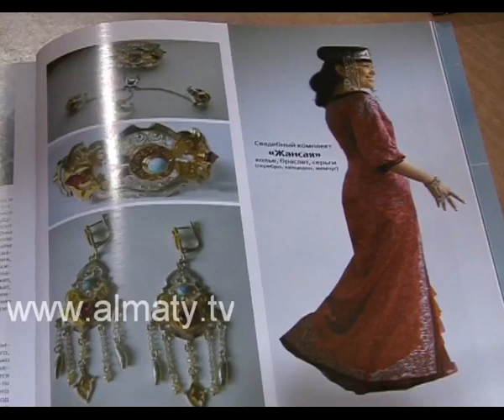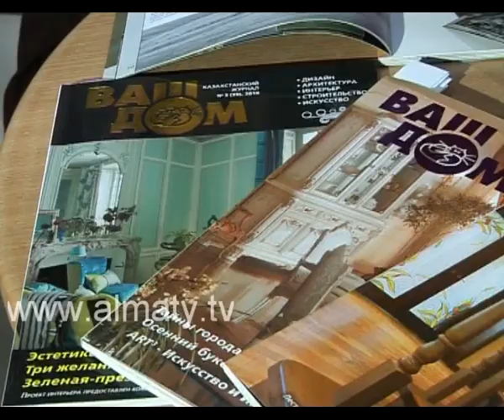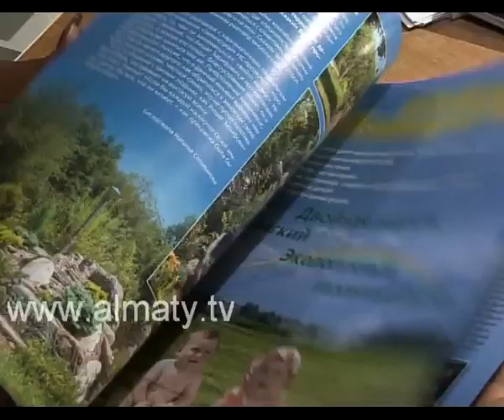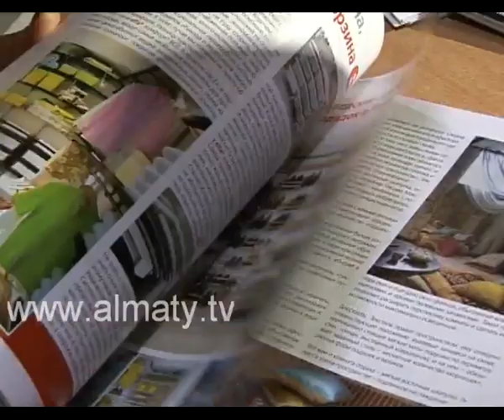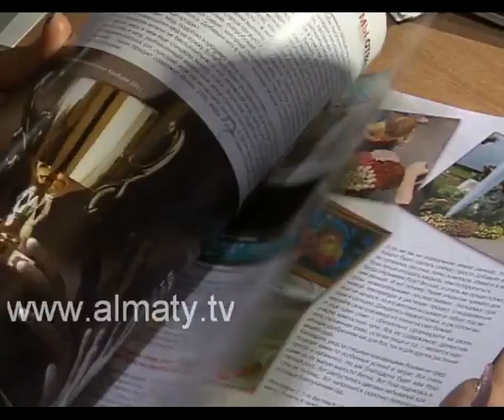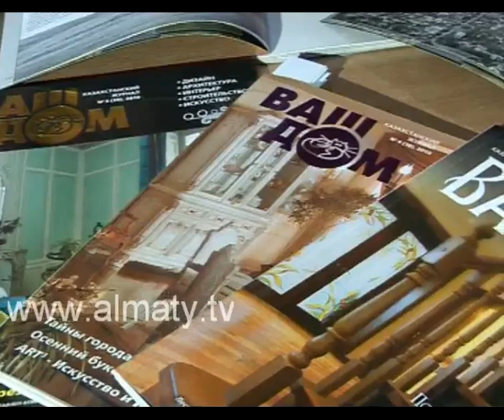Мастерская уюта (04. 12. 11.)